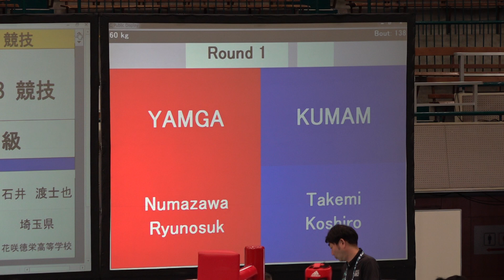2018年インターハイ ボクシング ライト級2回戦 沼澤龍之介対竹見浩史郎